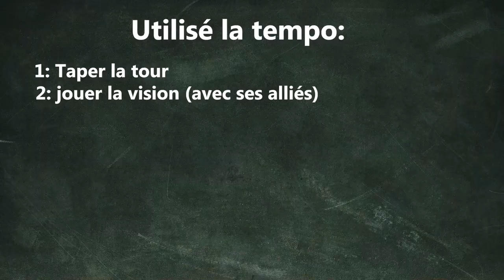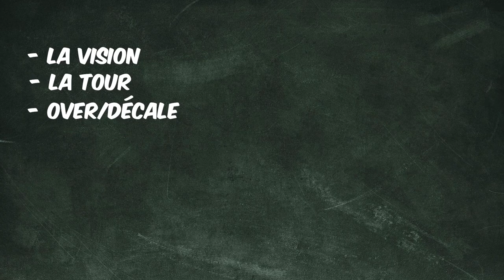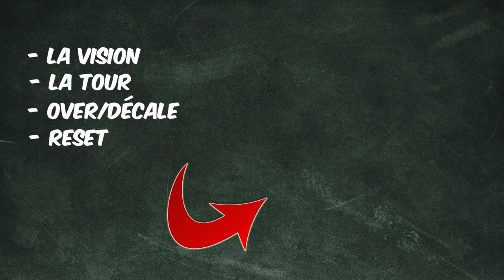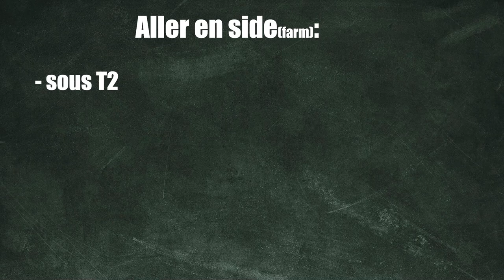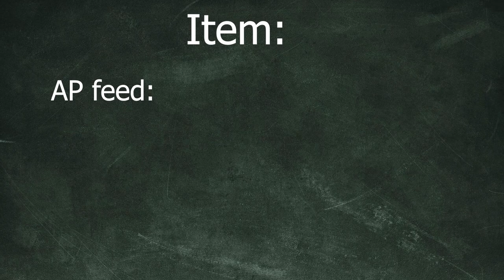MAITRISER son MIDGAME ADC - GUIDE League Of Legends